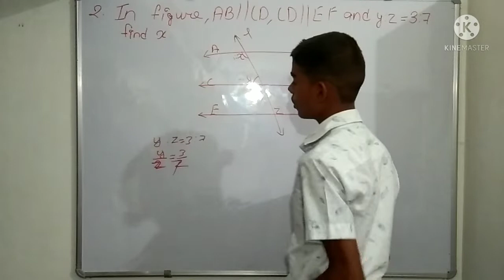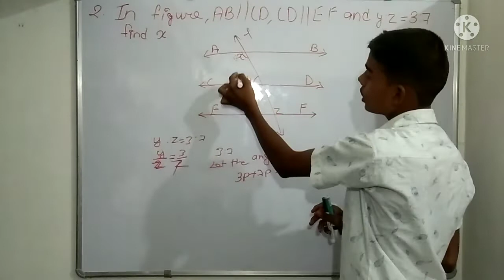class 9, exercise 6.2 , question 2